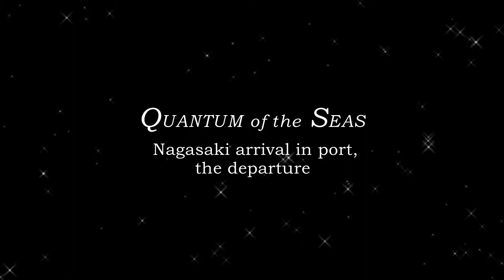１６万トン級客船「クワンタム・オブ・ザ・シーズ」入出港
長崎港に入港する客船では最大級の大きさを誇る豪華客船「クワンタム・オブ・ザ・シーズ」の入出港シーンを５ヶ所のポイントから撮影しました是非ご覧下さい。